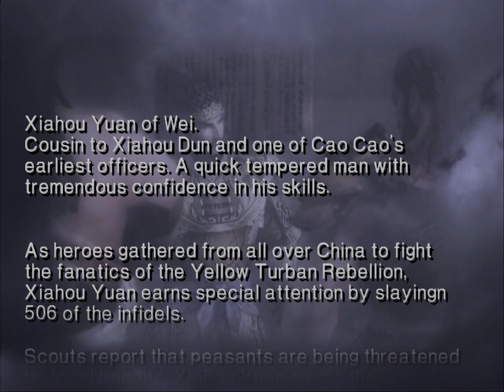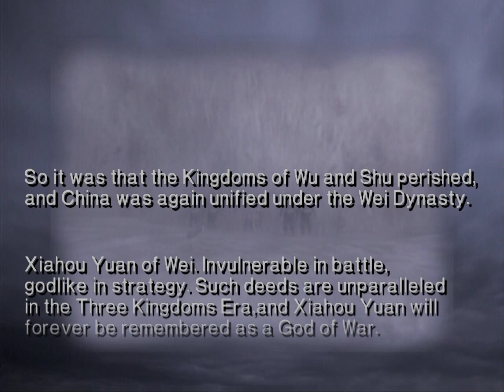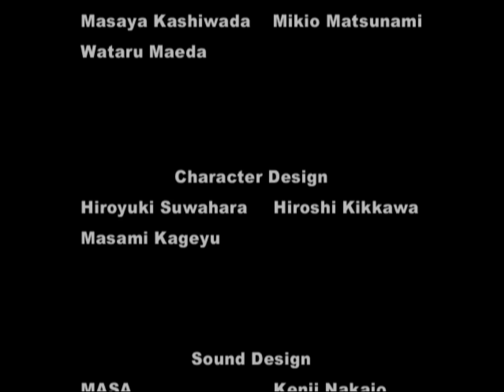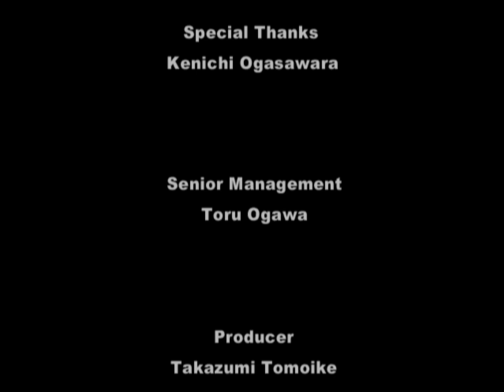Dynasty Warriors 3 PS2: Xiahou Yuan Musou Mode Battle at the Wu Zhang Plains Finale